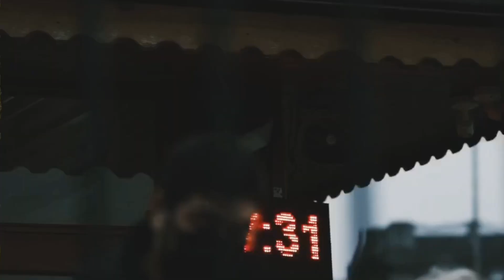Life and Philosophy at the Heart of the Black Sea/Short Documentary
Welcome to Turkey Path Finder. In this channel, we will travel with you to the hidden paradises of Turkey, interesting stories, and the strangest stories that Turkish people have ever experienced.

Explore the Mysteries and Beauty of the Black Sea:
Join us on a captivating journey to the heart of the Black Sea, where ancient traditions and breathtaking landscapes come together. Dive into the rich philosophy inspired by this region, from Stoic teachings to modern insights. Meet the warm-hearted locals and discover the timeless allure of the Black Sea.

We hope to embark on virtual journeys and real travels together and look forward to new travels with excitement. Stay healthy and enjoyable.